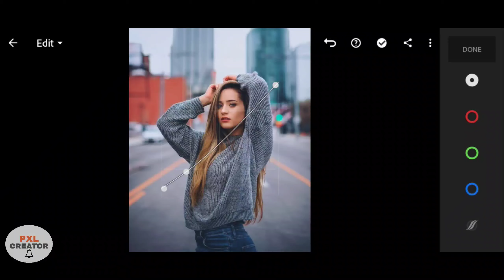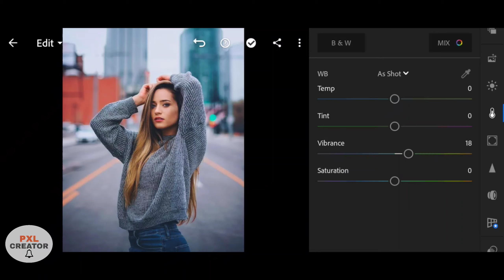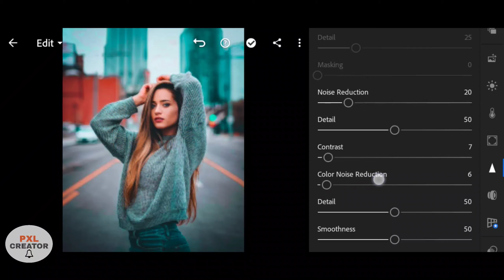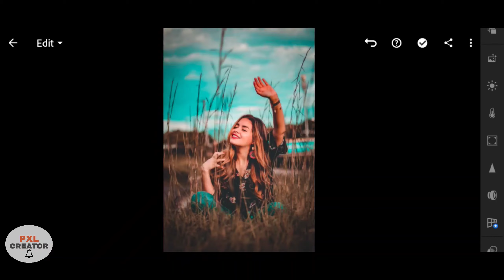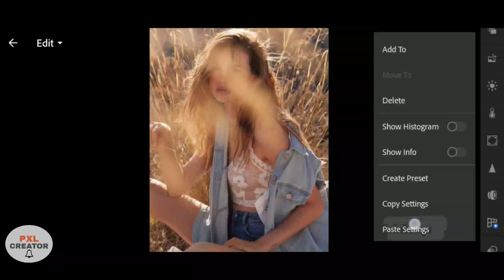Orang teal preset | Aqua orange preset | lightroom presets free dng | lightroom editing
In this video I will show you how to edit photos using lightroom mobile 📱

2⃣ ways to get presets:

. Edit manually  ( by looking in the video and editing manually)

. Downloading preset with link given ( password protected )

.  Password will appear on upper right corner of the screen
. Password is divided into two parts
Eg: [1] 12**
       [2] **34

dng
dng presets
lightroom free presets
lightroom free tutorial
editing tutorial
photo editing
editing
editing in lightroom mobile
orange teal preset
orange blue preset
aqua orange preset
teal preset
teal
cinematic teal preset
aqua preset
orange preset
Adobe Photoshop Lightroom
adobe Photoshop
adobe
photo
photography
free presets
premium presets
filters
photo filters
lightroom filters
pxl creator
pxl Creator
pxl
creator
PXL CREATOR

*Note *
Some presets dont work on every photos so try editing them manually.

*Credits *
Photos :  unsplash
                 Pexels